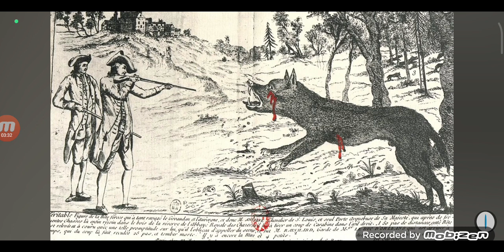10 Storie Spaventose da raccontare ad Halloween! Speciale Halloween 🎃😰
Ciao belli de casa e buon Halloween!🎃❤️
Oggi sono qui in questo speciale di Halloween per raccontarvi delle storie davvero spaventose su questa festività davvero spaventosa!😰
Infatti vi racconterò 10 storie da raccontare ai vostri amici ad Halloween!🎃
Infatti se siete intorno ad un falò e siete con i vostri amici che volete fargli spaventare queste storie fanno proprio al caso vostro!🤣